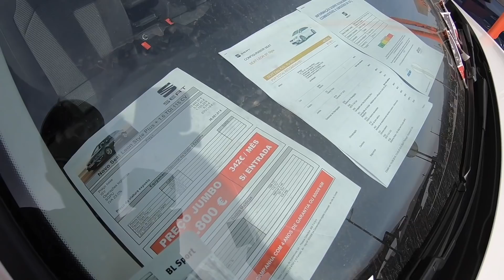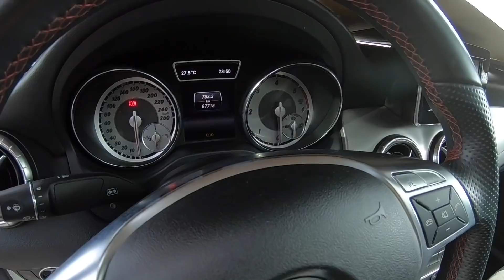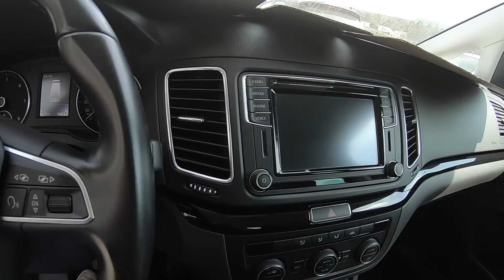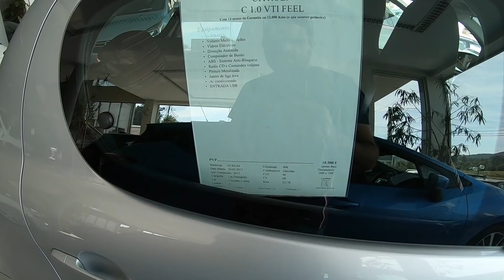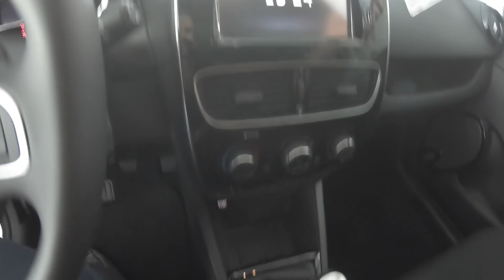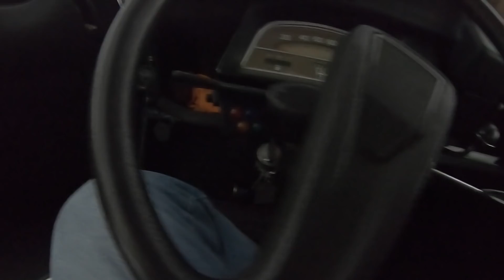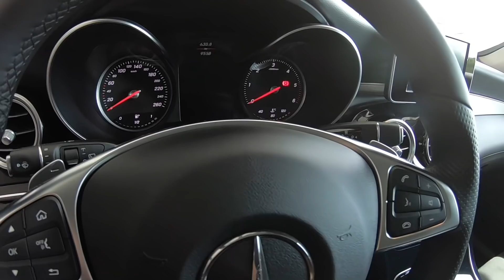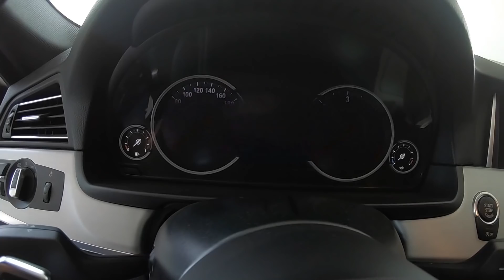CARROS DE LUXO EM -PORTUGAL !!!